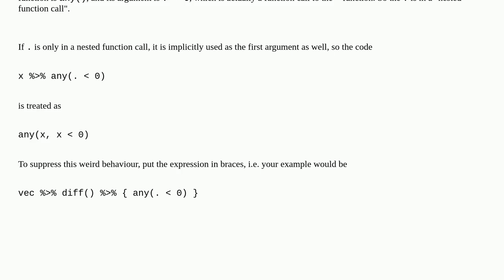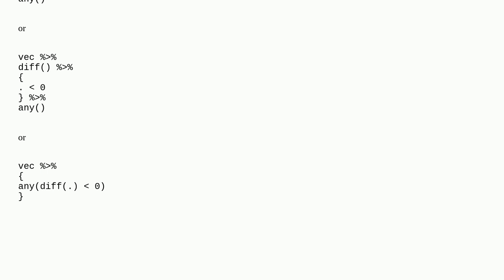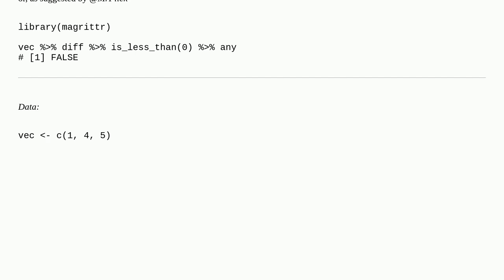How to write any(diff(vec) 0) as a pipe?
A special thanks goes out to the community

  magrittr pipe r